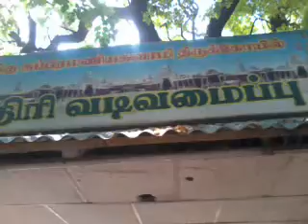Thiruchendur Murugan kovil model